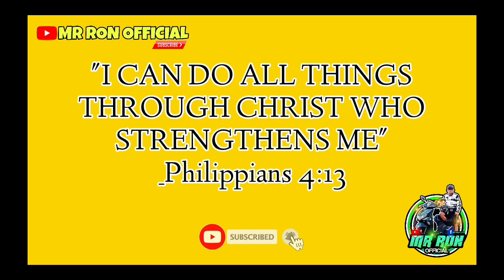RHIENA AT BUMBAY MAGANDA NGA BA ANG EPEKTO NG GAMOT NI BRO RONNIE? | kalingap RAB | MR RON OFFICIAL